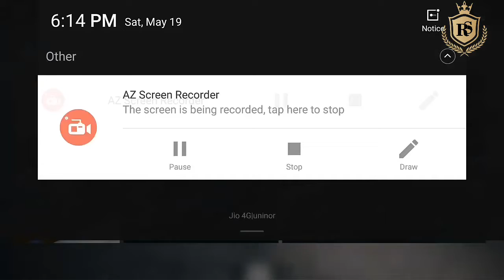REAL CAR PARKING 2 MOD APK UNLIMITED MONEY DRIVING SCHOOL 2018 Gameplay and Review